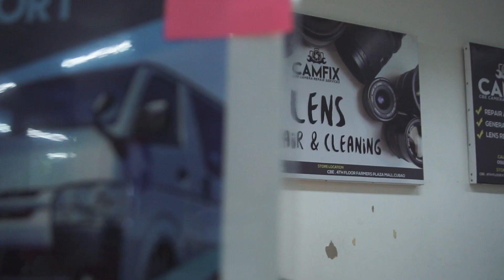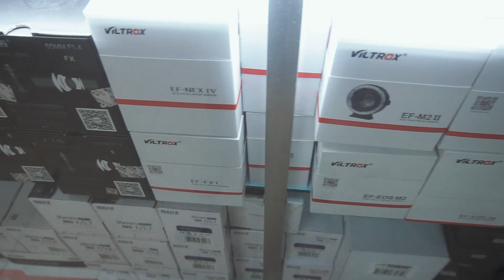5 SIGNS NA "MATAAS" AND "PRIDE" NG ISANG VIDEOGRAPHER PAG-NASA ISANG EVENT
5 SIGNS NA "MATAAS" AND "PRIDE" NG ISANG VIDEOGRAPHER PAG-NASA ISANG EVENT

:) katuwaan lang wag patola, kung tamaan mag bago :) haha

Support me guys by your

Thanks ..